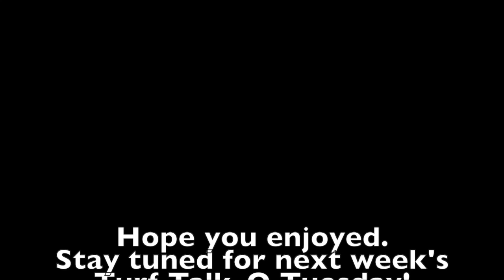Turf Talk-O Tuesday